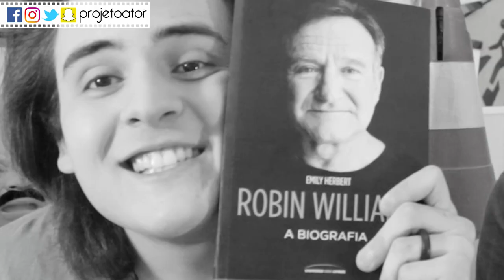MONTAMOS UM FILME! - BEIJA CASA OU MATA (com Lucas Cunha) | Projeto Ator 78